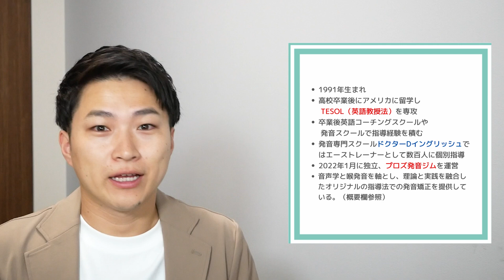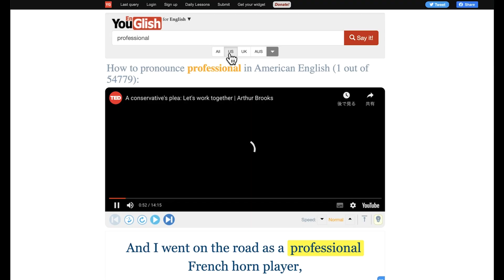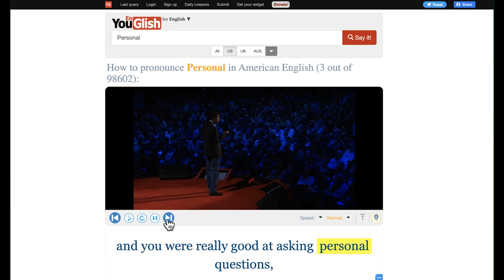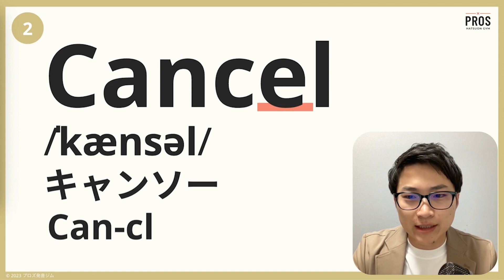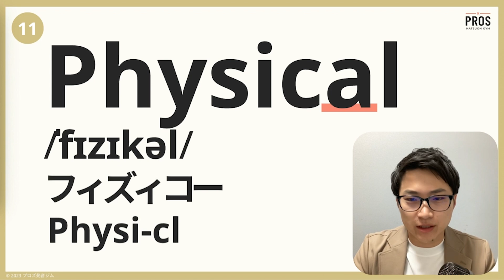【曖昧母音/Schwa】この裏技を使えば誰でも簡単攻略！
✔️3日間連続でディクテーションの課題を配信
✔️母音・子音の全46音の発音一覧表・イラスト＆音声つき
✔️発音の全体像を「60分」ですべて学べる発音解説動画

★プロズ発音ジム選べる３つのコース★

1️⃣オンラインコース（全レベル対象）
月額¥2,200で、体系的に解説された全208本の動画が見放題！

2️⃣個別レッスンコース（全レベル対象）
週一回50分のパーソナライズされたレッスンで発音上達を目指します！

3️⃣基礎マスターコース（初級〜中級向け）
最短10週間で発音とリスニングの基礎を学習し、音の捉え方を根本から変えることを目指します！

‹経歴›18歳まで青森の田舎で育ち、高校卒業後アメリカに4年間留学。TESOL（英語教授法）を専攻し、音声学や第二言語習得などの学問から英語の実践的な教え方を学ぶ。教職を目指していたが、発音の大切さを海外生活から痛感し、日本での発音教育の充実を目指し発音トレーナーに。日本最大級の発音スクールドクターDイングリッシュでエーストレーナーとして数百人に個別指導し、2022年独立・喉発音と音声学を掛け合わせたオリジナルメソッドで発音を指導している。